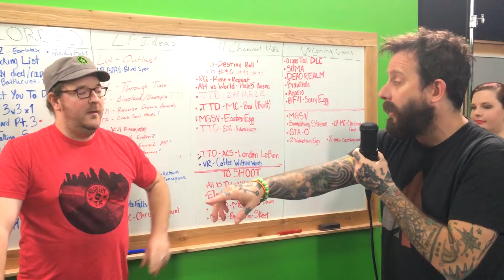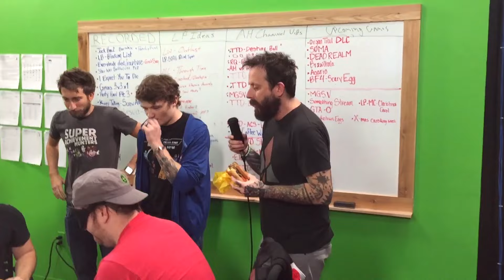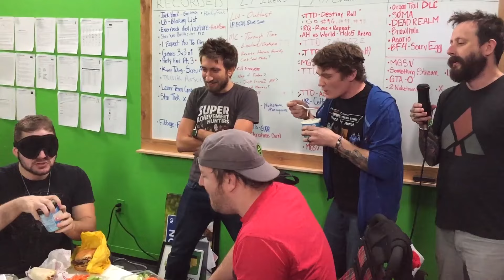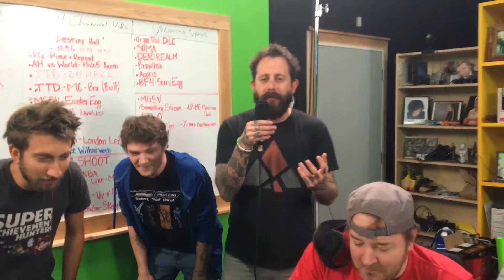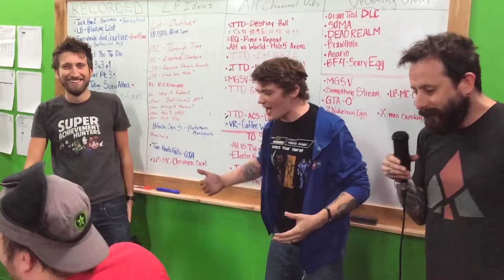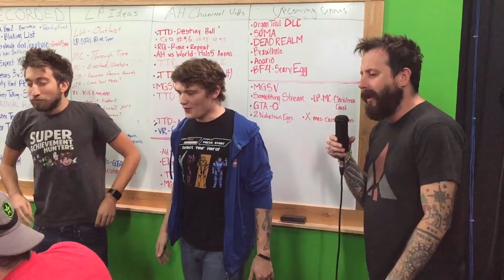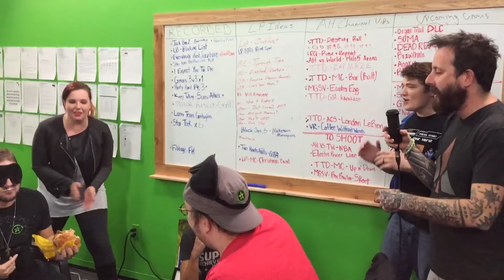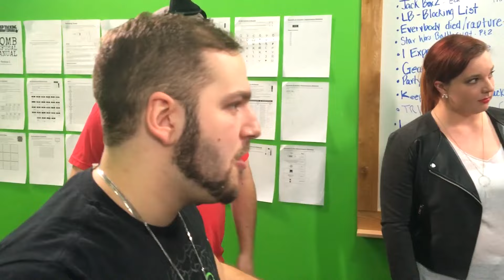Shenanigans - Fake Versus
Big J and Lil' J fly mouth first into a very special VS. Join FIRST to watch episodes early